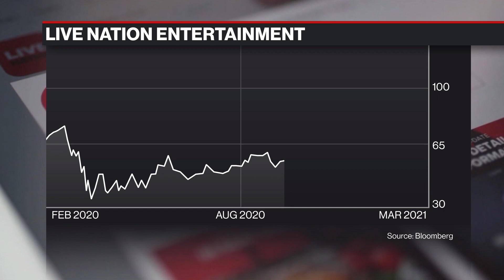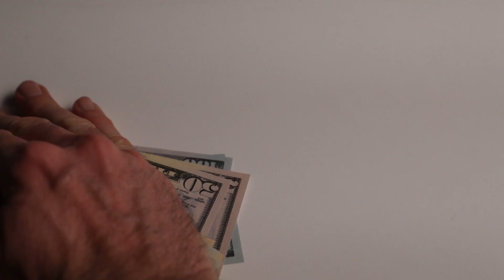With Vaccines Here, Consumers Seem Ready to Spend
Mar.03 -- The "reopening trade" is red-hot these days. Cruises, concerts, live music venues making a comeback, while the businesses are not still a pre-crisis levels, shares of companies in this space have come rocketing back in recent months. Bloomberg's Joe Weisenthal reports.